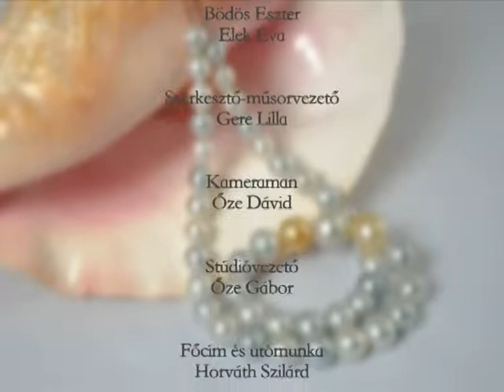Igazgyöngy | 9. rész - Bödös Eszter és Elek Éva